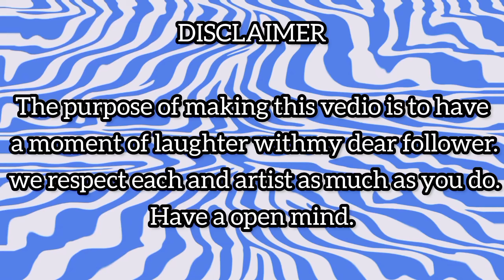Sheriff Labrador Birthday Cake Drawing Meme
This vedio is for fun,